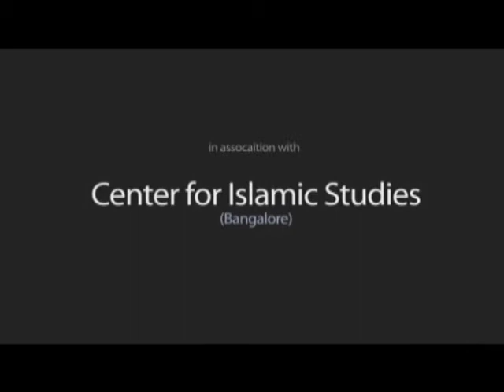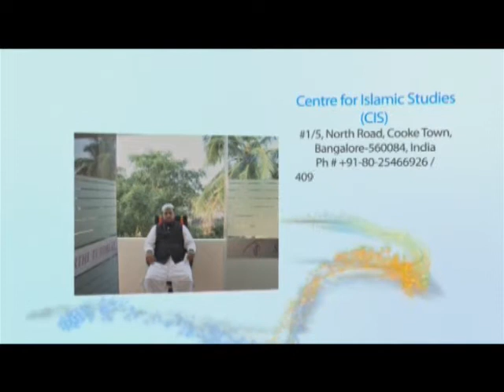Sharm Wo Hayaa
Shaikh Abdul Azeem